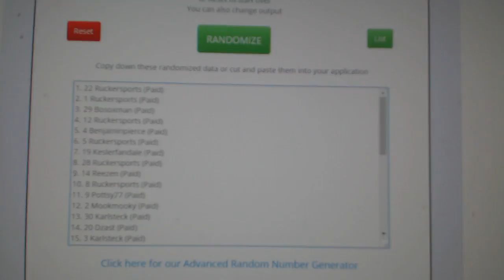Team Randoms - C&C GB #8391